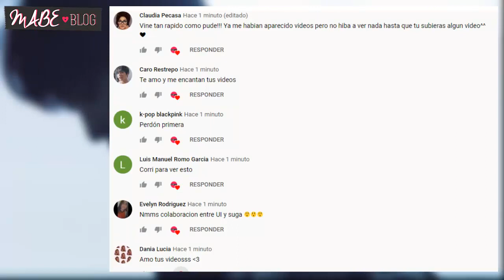11 IDOLS QUE SORPRENDIERON A SUS FANS